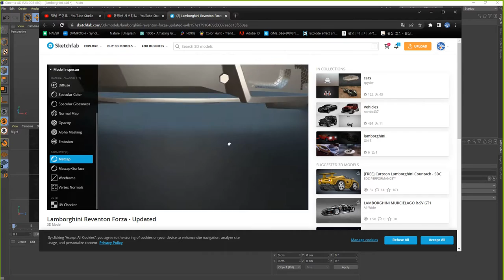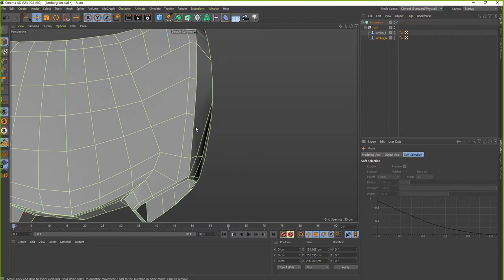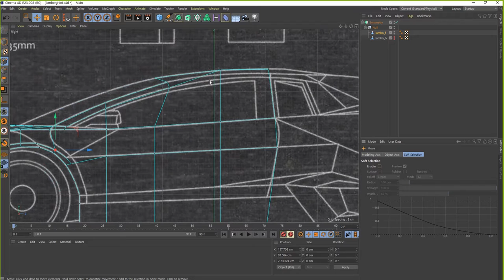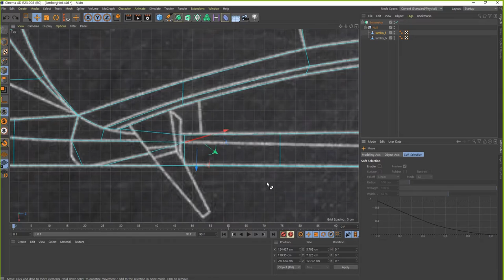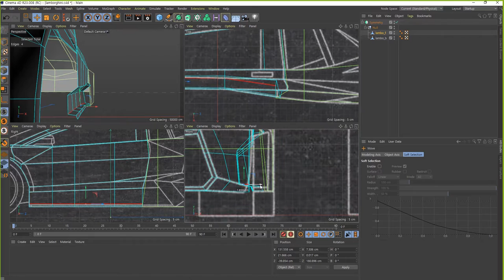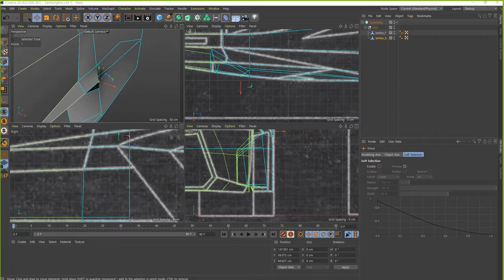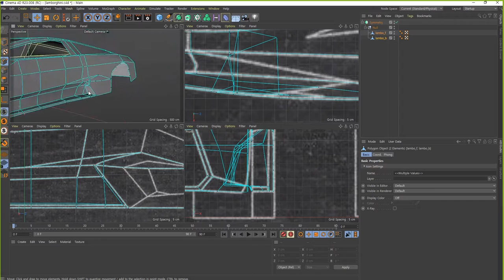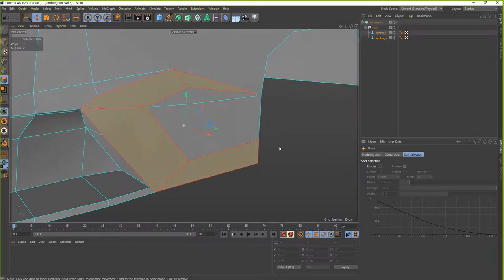[C4D]자동차 모델링 - lamborghini 만들기_3